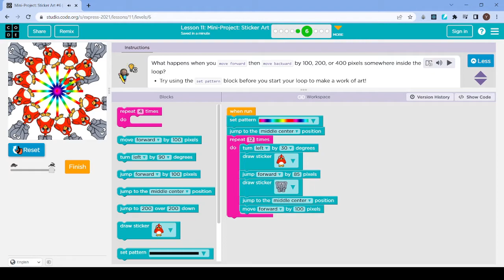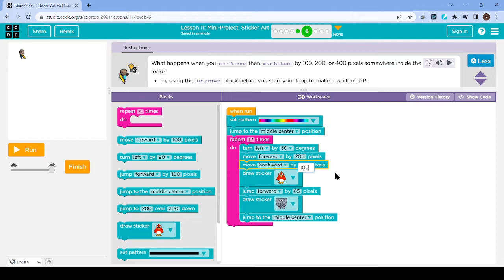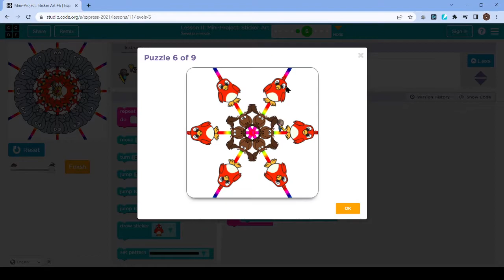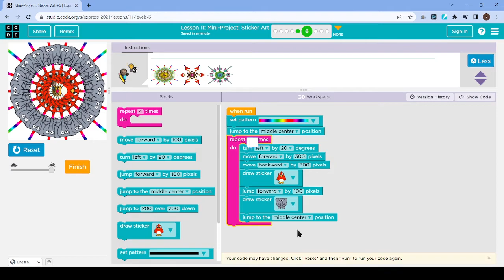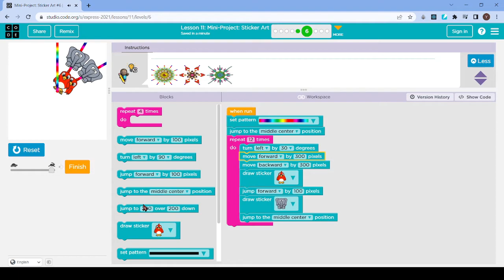L11-6 |Code.org | Express-2021 | Lesson 11:Mini-Project: Sticker Art | level 6